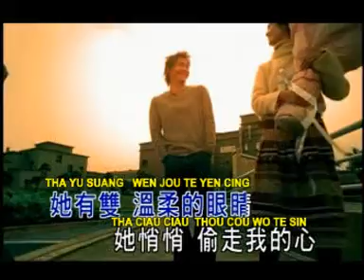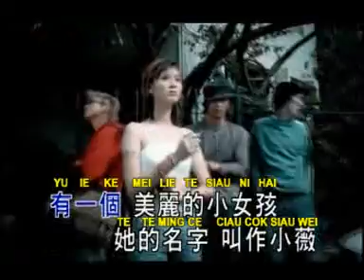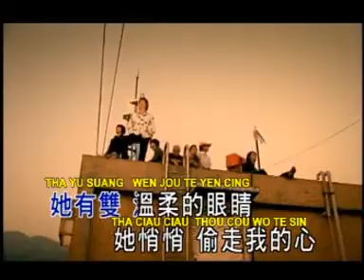Huang Ping Yen - Xiao Wei